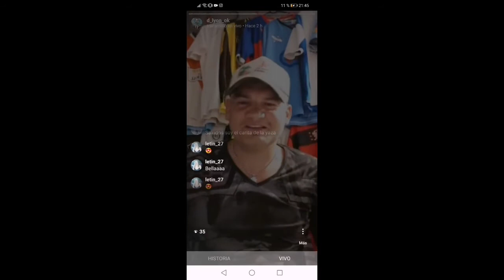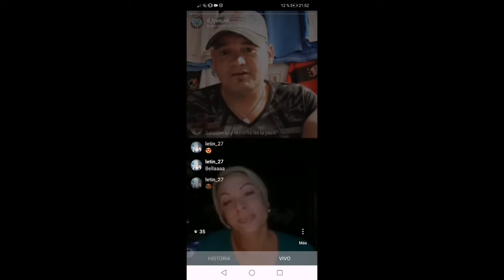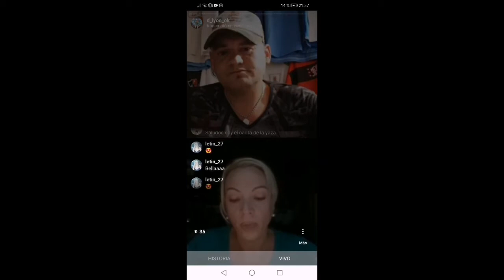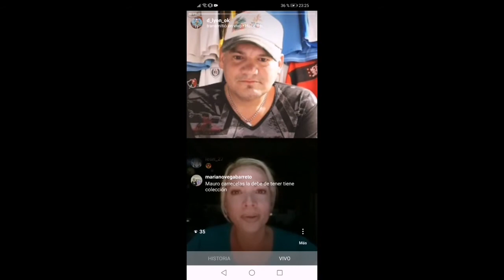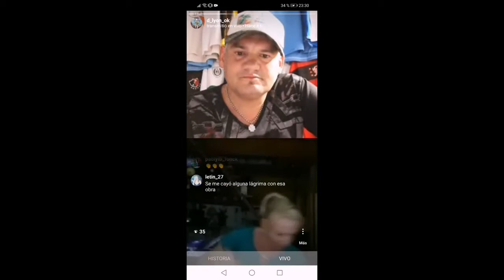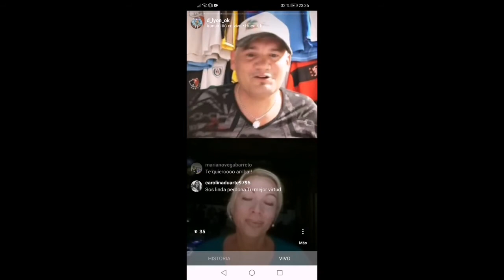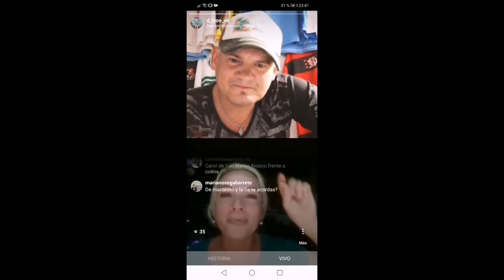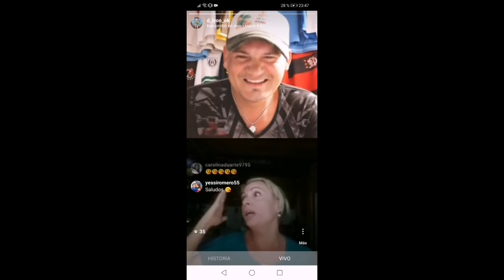FABIANA FINE / D LYON TV (nota por instagram)